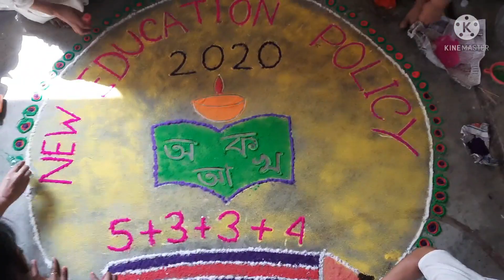DIET WEEK 2022 || MORIGAON DIET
This video is all about the DIET week of Morigaon DIET , Hope you guys enjoy a lot 🥳